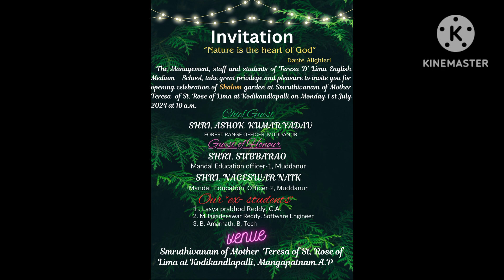3 July 2024